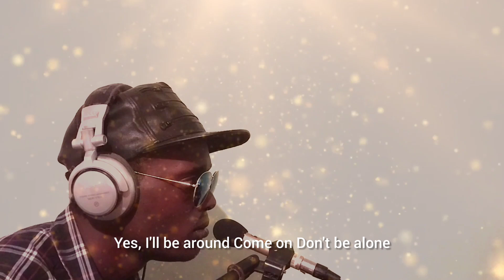Daddy Laing dont be alone